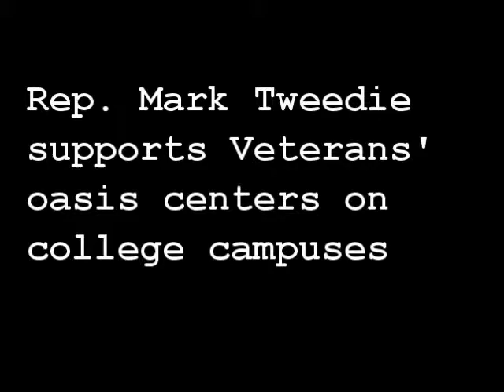Rep. Mark Tweedie (Manchester) discusses Veterans' oasis centers on college campuses.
SB 694, An Act Concerning Services Available To Veterans On State College And University Campuses